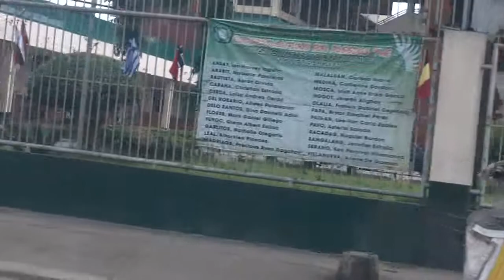More Driving in the Philippines